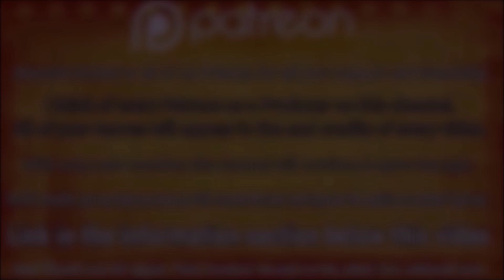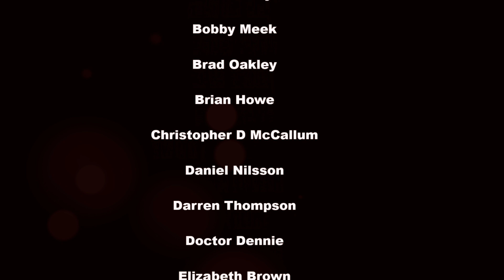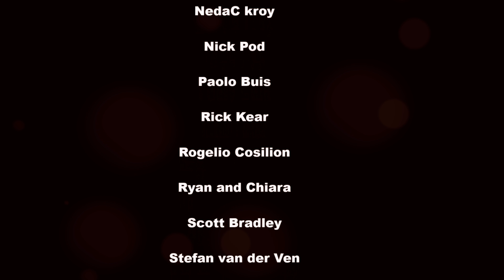DEAN KNIGHT'S TOTS H40 CONVERTED TO HALLOWEEN KILLS FLASHBACK SCENE MICHAEL MYERS MASK. FOR SALE